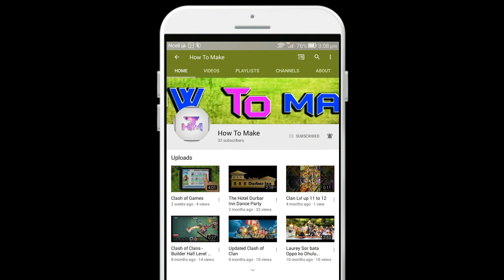SAHAKARI DIWASH VLOGS || DHARAN MA SAHAKARI DIWASH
Hello, Hi, Namaste Sathi haru,

भिडियो हेरीदिनु भयो धेरै धेरै धन्यबाद ।

Sahakari Diwas Sunsari 2074 || ६१ औं सहकारी दिवस २०७४, सुनसरी ||

लर्ड बुद्ध बहुमुखी सहकारी संस्था लि.
ईटहरी–२०, तरहरा, सुनसरी, कोशी, नेपाल
स्था. २०५९
सम्पर्क नं. ०२५–४७६००९÷४७६२८४

यस संस्थाले ६१ औं राष्ट्रिय सहकारी दिवश धरानको पब्लिक स्कुल हुदै भाटेपुलको सभागृहमा भएको भाग लिएको थियो ।

मिति २०७४ साल चैत्र महिनाको २० गतेको दृष्य हो ।

TubeBuddy : Helps to grow your channel using TubeBuddy.